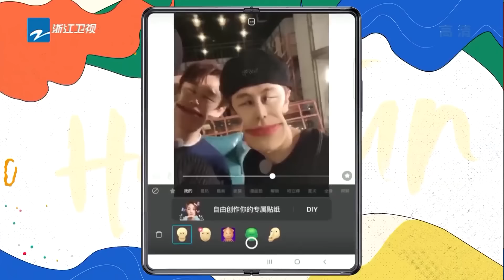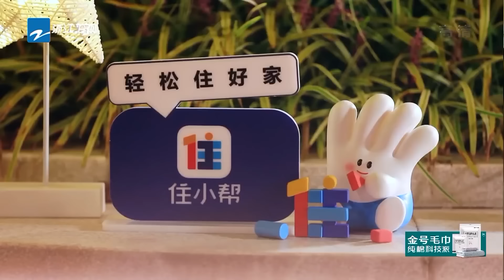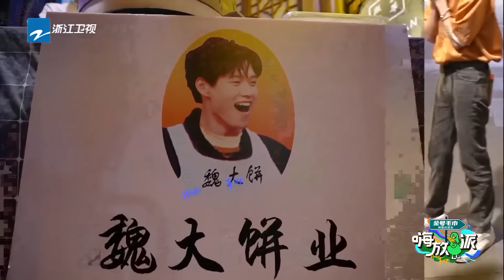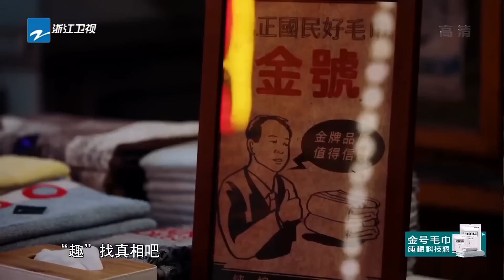憋笑挑战憋到哭！白鹿竟憋出内伤？ jackson王嘉尔rap式新闻播报人设崩塌 究竟是谁长在你的笑点上？|ZJSTV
喜剧人高能集合，爆梗笑点持续输出，让我来守护你的快乐~